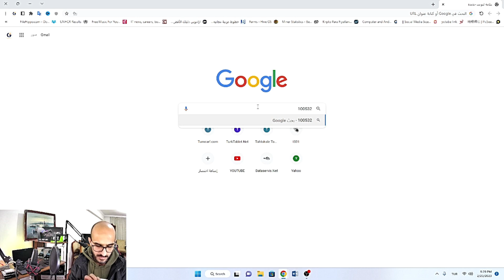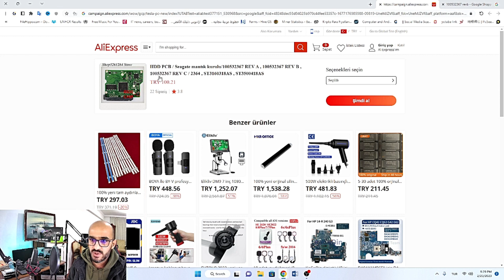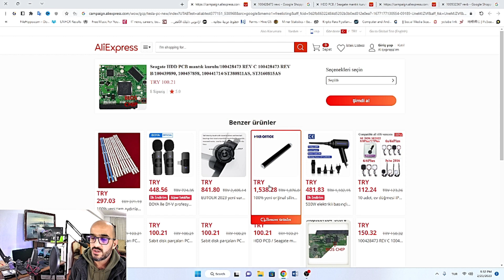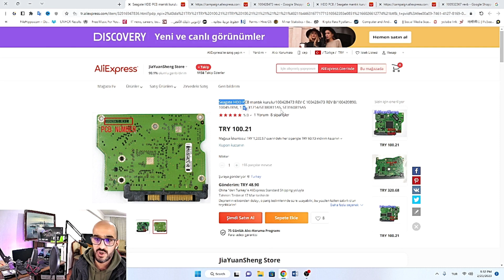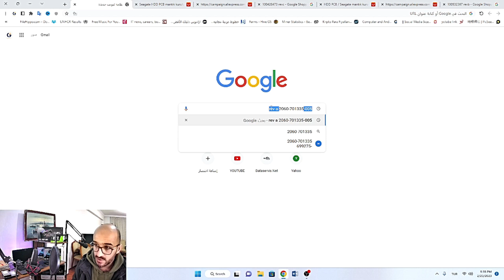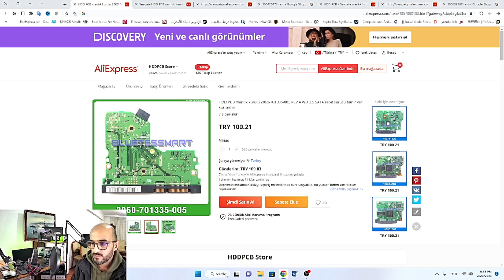ما يجب ان تعرفه عن اصلاح الهارد دسك | اعطال المذربرود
في الفديو السابق وردنا اسئلة مهمة وجب الاجابة عنها بشكل تفصيلي مع امثلة عملية متنوعة
لماذا يجب علينا استبدال شريحة البايوس من ال pcb القديم الى الجديد ؟
هل يجب استبدال شريحة البايوز عند كل عملية استبدال لل pcb ؟
هل بالامكان استبدال شريحة ال eprom في جميع انواع الاقراص الصلبة ؟
كيف يمكنني الحصول على كارت او مذربرود او لوحة ام لاي قرص مهما كان نوعه وبسعر رمزي ؟
كيف استطيع شراء لوحة  ام - pcb  للقرص الصلب دون حدوث اي خطأ مع ضمان توافقية القطعة الجديدة بنسبة 100%
اين تكون شريحة البايوس على كارت ال PCB ؟
كيف يكون من شبه المستحيل استبدال ال PCB ؟
ماهو شكل الPCB التي يصعب استبداله ؟
كل هذه الاسئلة واكثر تم الاجابة عليها بشكل تفصيلي مع امثلة عملية

شاهد ايضا